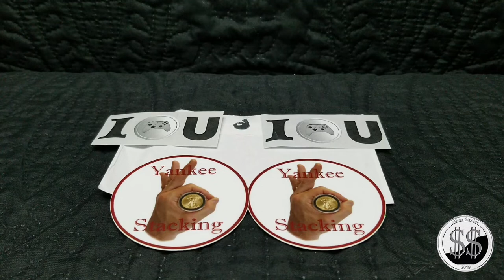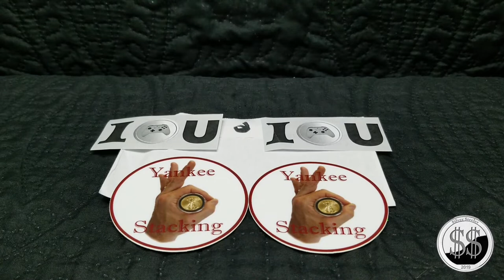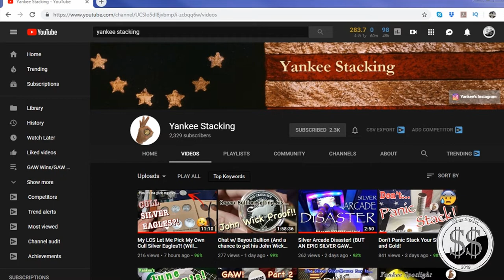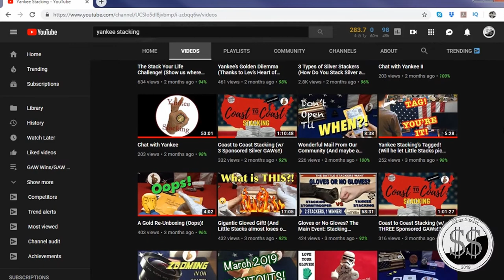Mail Call Yankee Stacking